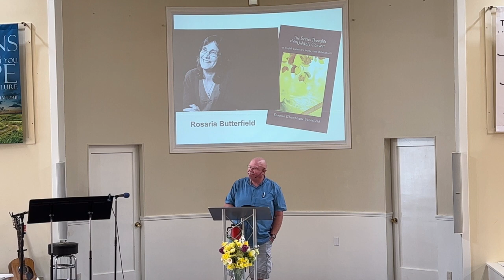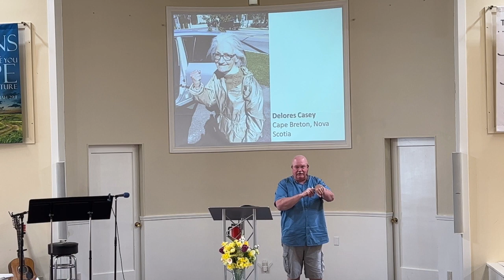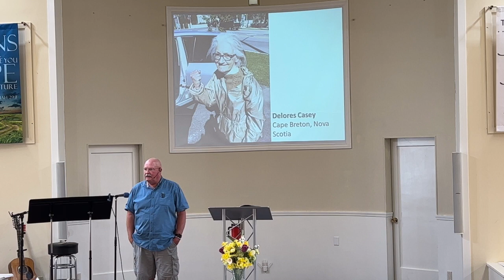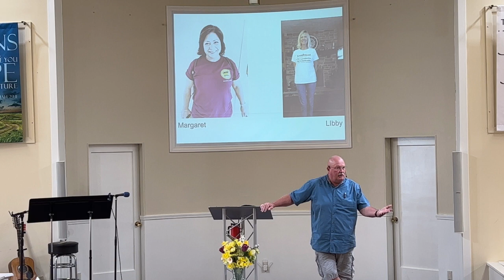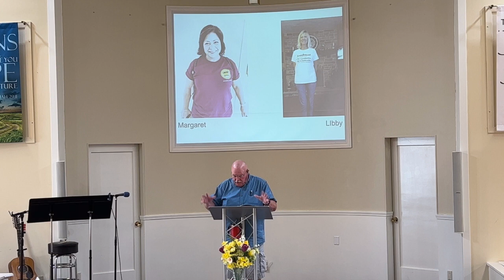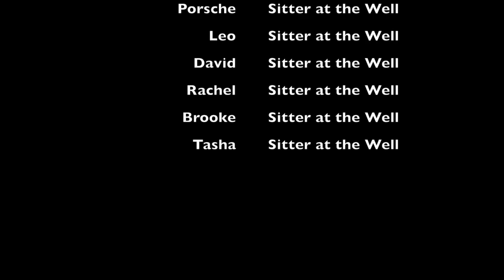Sitters @ the Well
In his last message as pastor with the Astoria Christian Church, Preaching Guy Jim Dewar challenges Christ-followers to see the people all around them as Jesus did: men & women desperate for the healing & transforming touch that Jesus offers. Too often we rush through the daily activities of our lives focused on our agenda, our to-do lists, our responsibilities, but we fail to see the hurting or empty people right in front of us.